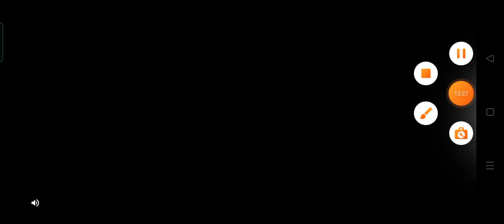gioco le partite di stumble guys(episodio 2)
sono migliorato a questo giochino scleroso,vuoi c'è l'avete questo giochino?Vi piace?Quante skin avete?